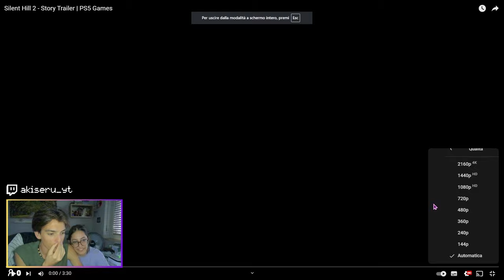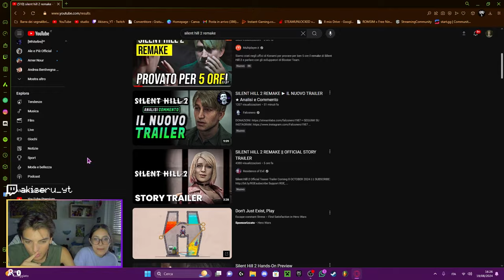Reaction Story Trailer SILENT HILL 2 REMAKE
00:00 Intro
00:35 Reaction Story Trailer
03:57 Considerazioni
04:54 Reaction Gameplay
09:23 Conclusioni